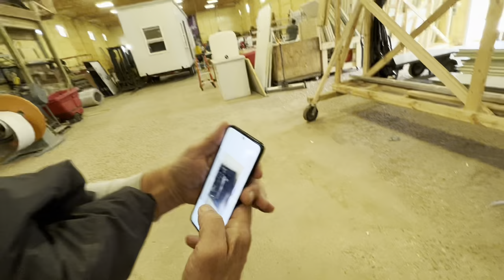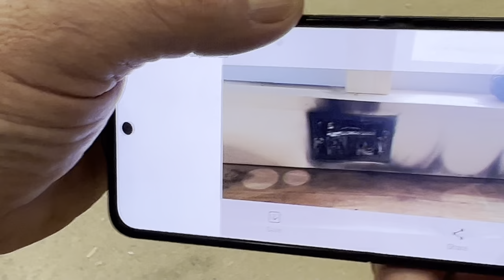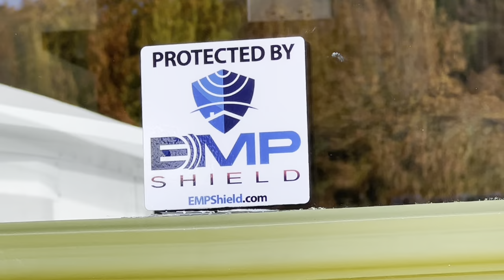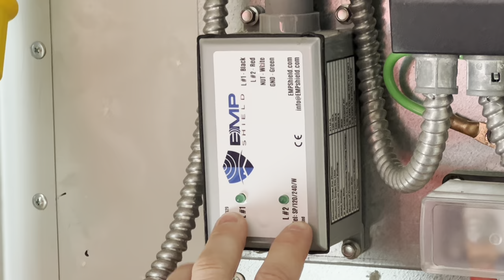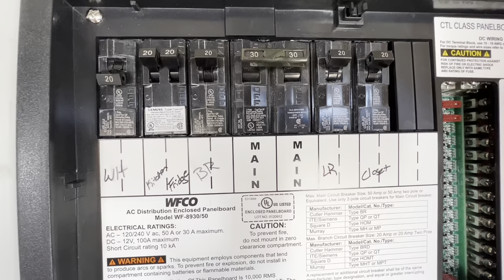Electrical Fire in an Incred-I-Box?!?! What Happened & How can I Prevent this from Happening?? 🔥😲